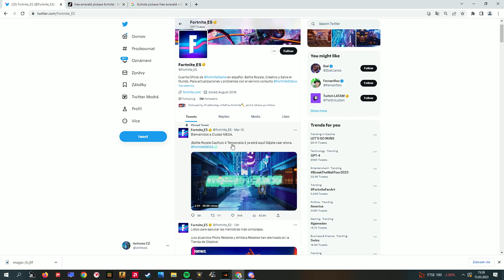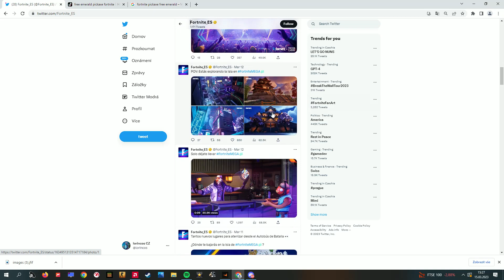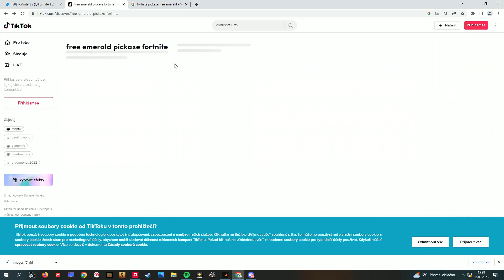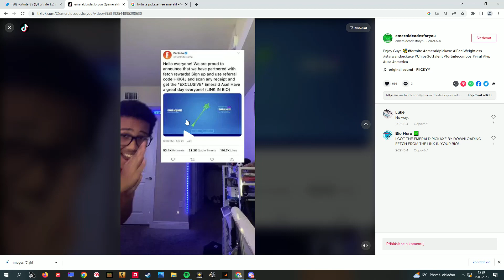Jde ZÍSKAT emerald PICKAXE??